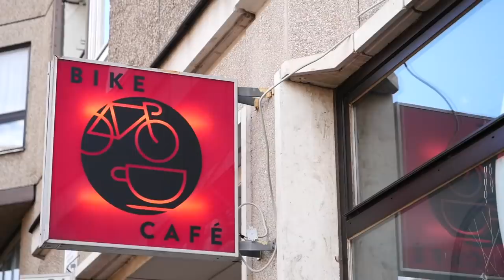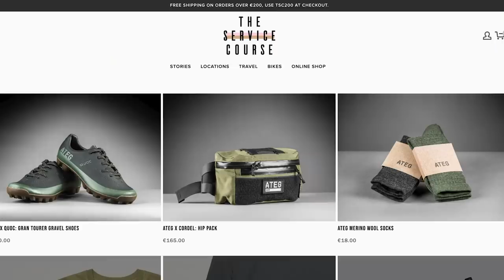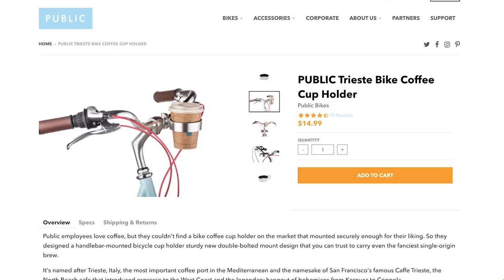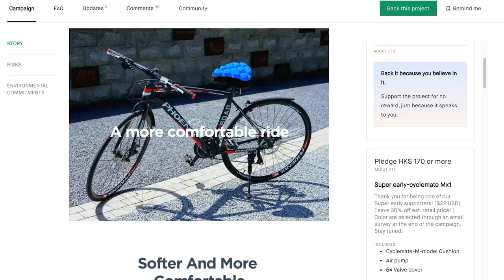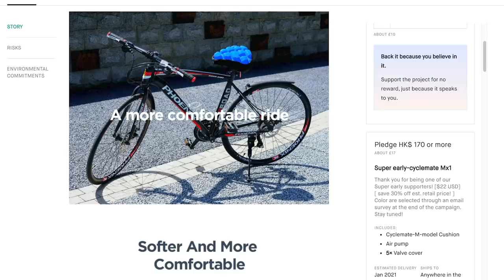Why Are Bikes So Expensive? | GCN Tech Show Ep.156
This week on the GCN Tech show we discuss the rising cost of bikes and the inflating cost of cycling in general and try to get to the bottom of why this is! We've also got plenty of hot tech and the usual features like your upgrades and the bike vault!

ES_A Nifty Piece of Work - The New Fools
ES_Who Would Have Thought That Christmas (Instrumental Version) - Snow Dept